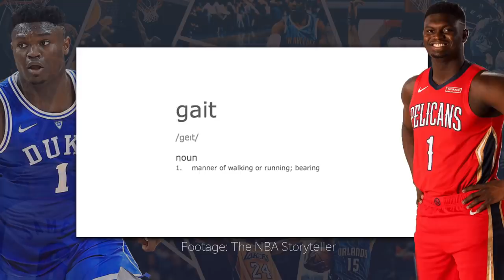What Can WE Expect From Zion's 2020 Debut!?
Here's what to expect from Zion Williamson's 2020 Debut!